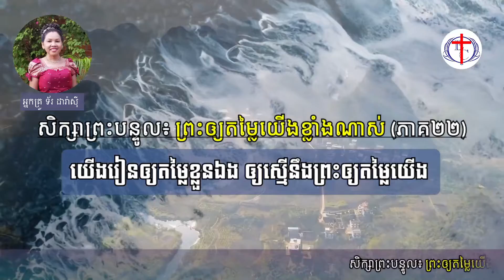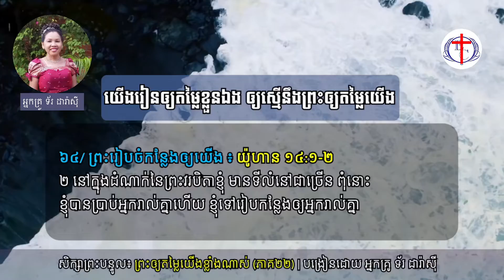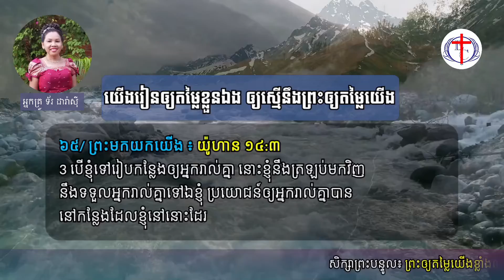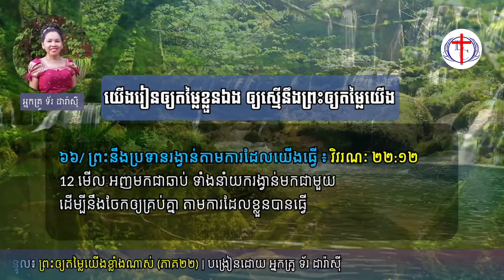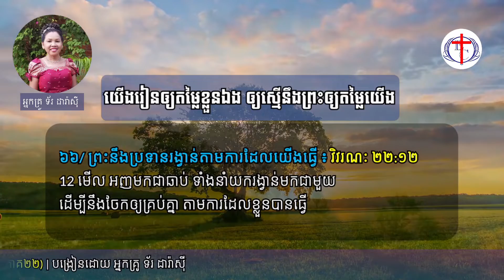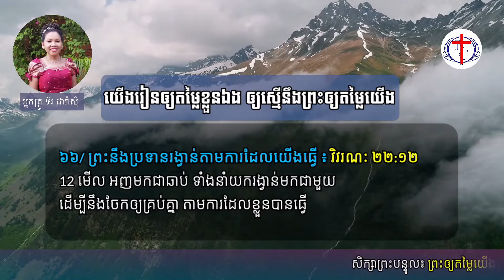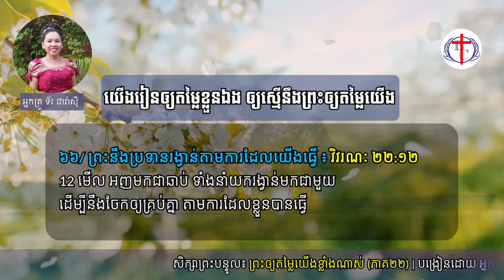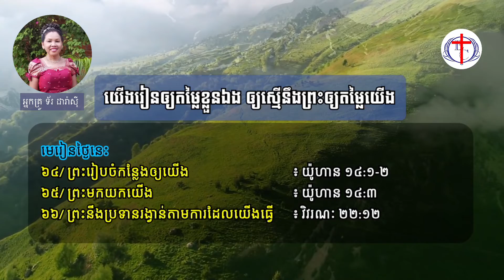ព្រះឲ្យតម្លៃយើងខ្លាំងណាស់ (ភាគ២២)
មេរៀន ខគម្ពីរ ៖
៦៤/ ព្រះរៀបចំកន្លែងឲ្យយើង     ៖ យ៉ូហាន ១៤:១-២
៦៥/ ព្រះមកយកយើង       ៖ យ៉ូហាន ១៤:៣
៦៦/ ព្រះនឹងប្រទានរង្វាន់តាមការដែលយើងធ្វើ ៖ វិវរណៈ ២២:១២